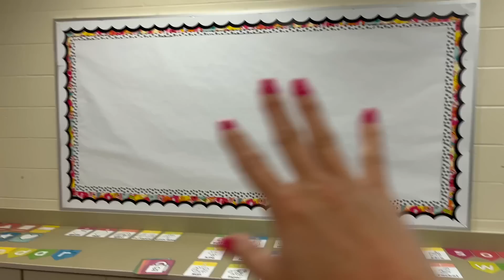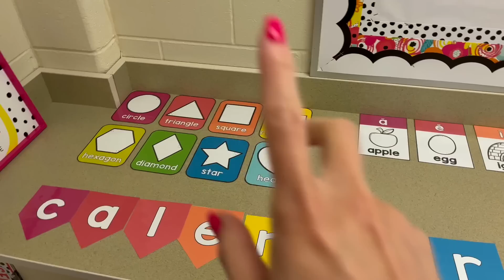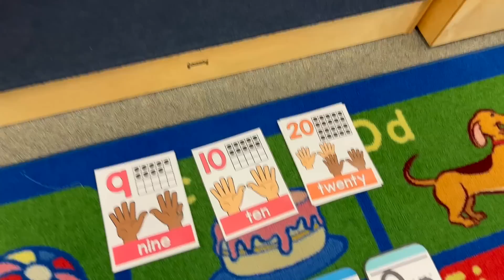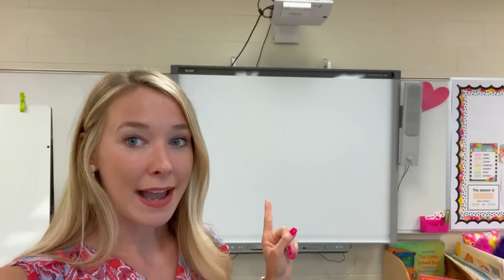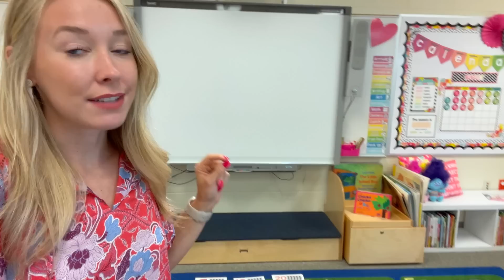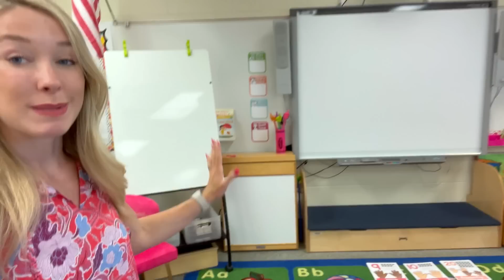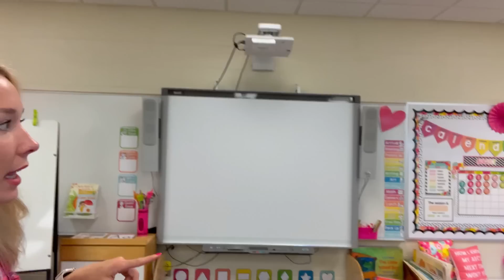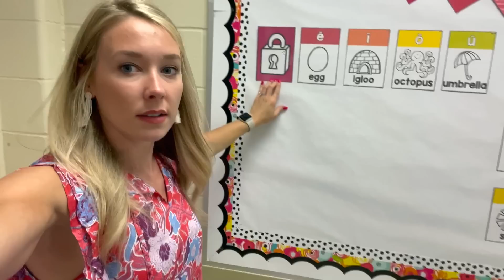SUMMER VLOG | Moving Again + Classroom Projects!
Realized while editing that I may have gotten a little overzealous in saying Classroom Set Up was over... so I hope y'all enjoy this "not classroom set up" vlog LOL love y'all mean it!

Find more ideas and download free resources directly from Cossy's social media! You can find them on Instagram & Facebook: @cossy.fans

PRODUCTS MENTIONED:
Sensory Table